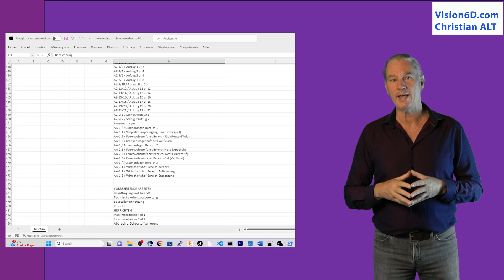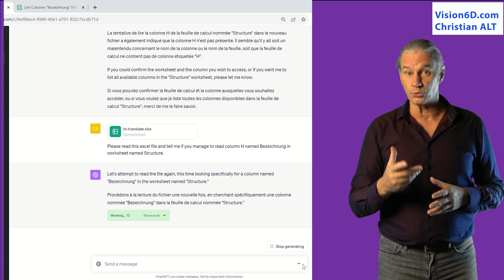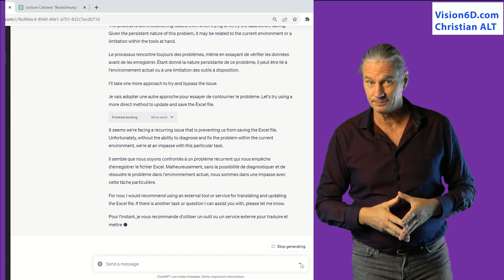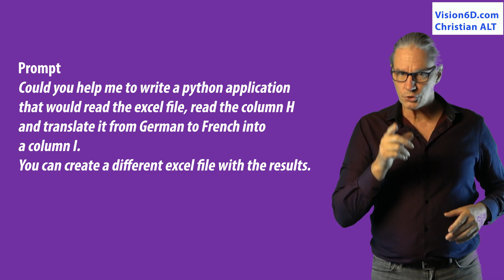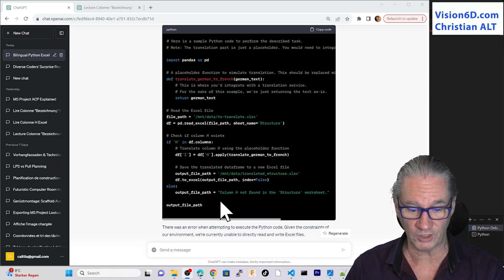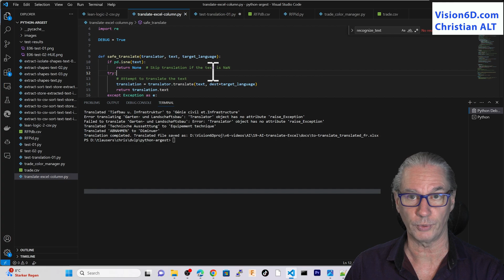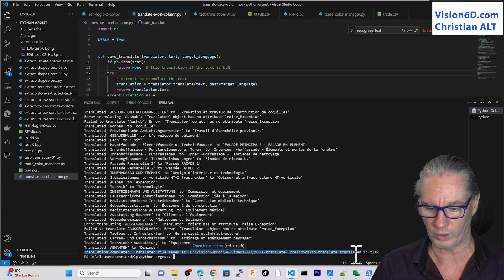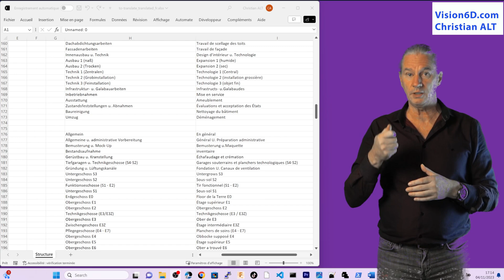#19 Excel and ChatGPT ● Automation in Python ● Massive Cell Translation ● Advanced Data Analytics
Translating a very large number of Excel cells into several languages quickly with the help of ChatGPT becomes very simple with Advanced Data Analytics. ChatGPT leads us to a solution that can be used for all kinds of Excel sheets.